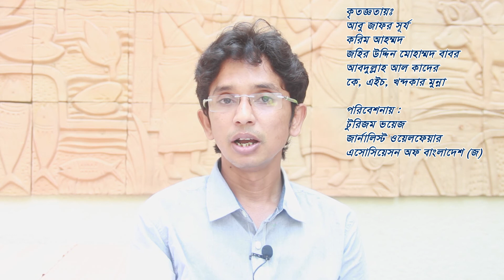How to get Schengen visa in Europe By Khurshed Alam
This video is presenting how to get  Schengen visa for visit Schengen countries around the europe.